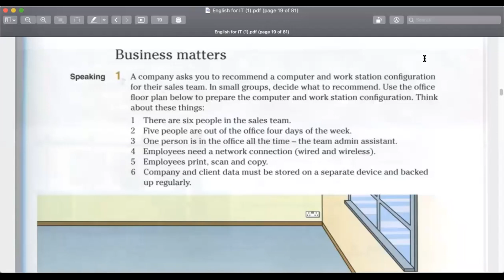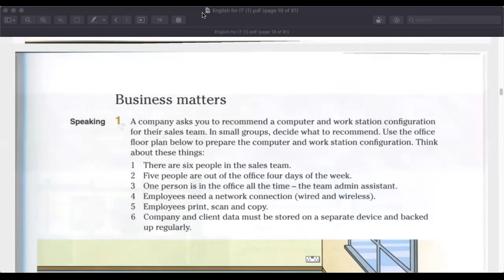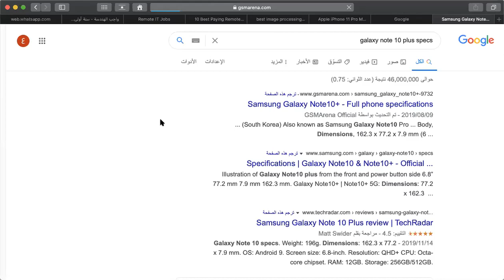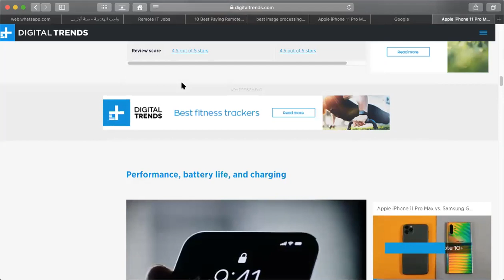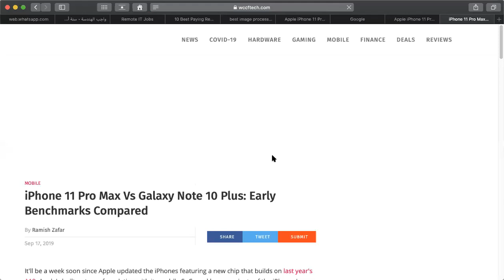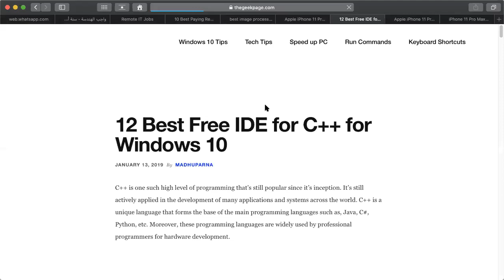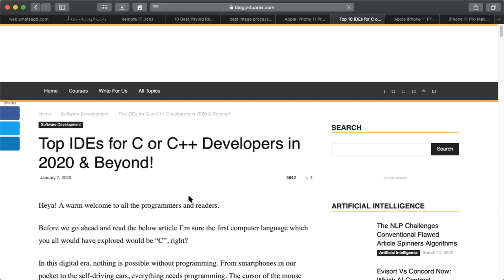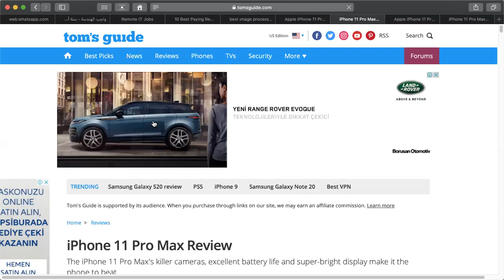Lecture 05 Part2